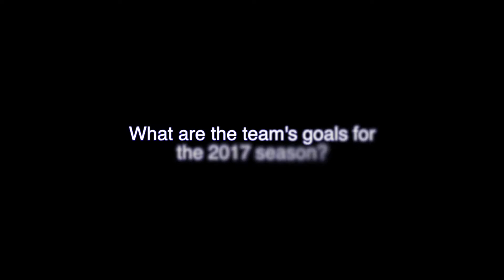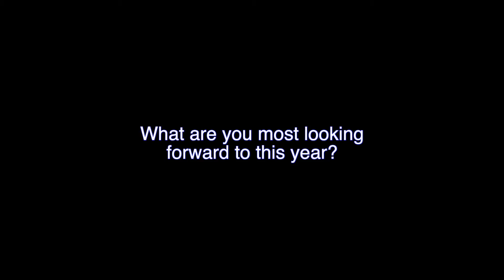2017 W&L Women's Tennis Season Preview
W&L women's tennis Head Coach Erin Ness, senior captain Brooke Donnelly and sophomore Tessa Hill recently discussed the upcoming season in the 2017 season preview video.